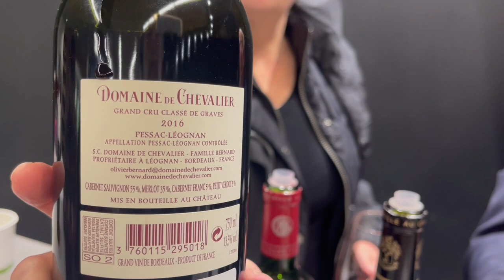Bordeaux Tasting with K&L Co-Owner Clyde Beffa: Best Vintages of the 21st Century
K&L Wine Merchants' staffer Kerry Kirkham interviewed co-owner Clyde Beffa as he poured a Bordeaux wine tasting... on his birthday! She says, "When I heard that K&L Wine Merchant’s co-founder, Clyde Beffa Jr., was hosting a Bordeaux tasting for his birthday at our San Francisco store, I knew it was a can’t-miss opportunity.

As you can see from this video, Clyde is remarkably kind and generous in sharing his half-century’s worth of Bordeaux knowledge in a warm and approachable manner. I encourage everyone to check out the events tab on the K&L Wine Merchant’s website to see upcoming tasting opportunities at all three of our locations: San Francisco, Redwood City, and Hollywood. You’ll no doubt come away with gems of knowledge and discover new and exciting developments in some of the best wine producing regions of the world."

You can find more events for our three stores on our